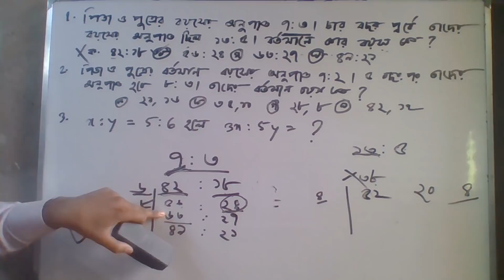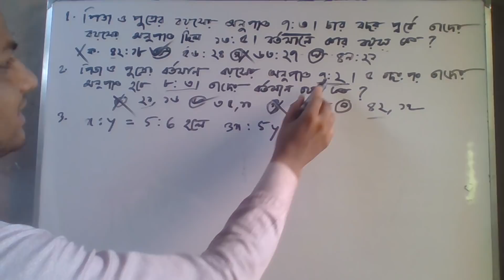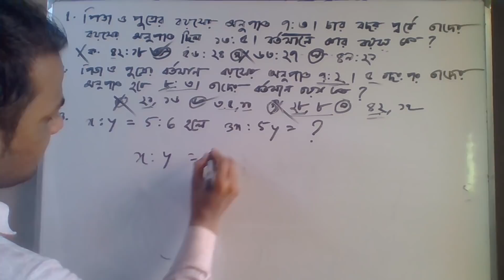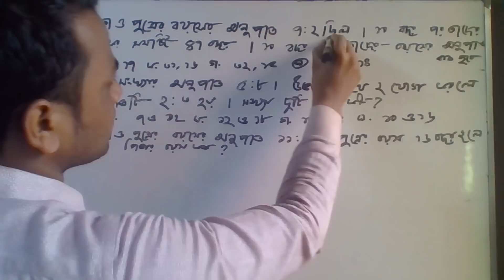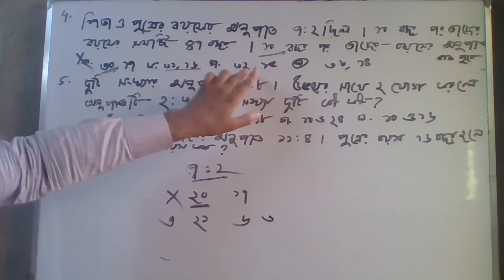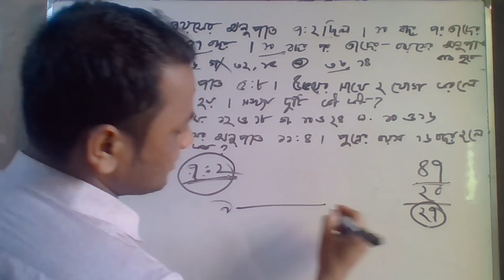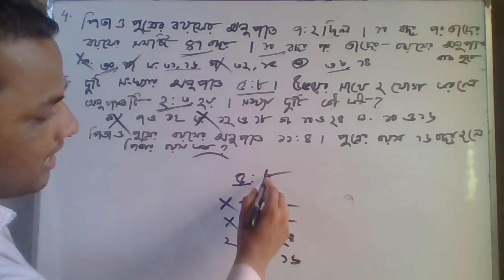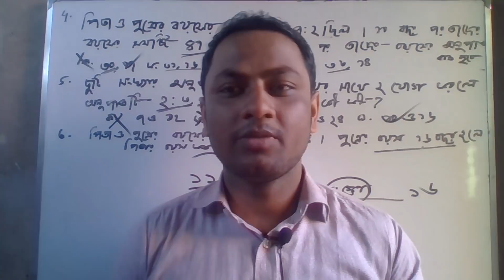পিতা- পুত্রের যেকোন অঙ্কের সমাধান,father son math in bangla,অনুপাত - সমানুপাত ( ৩য় পর্ব)